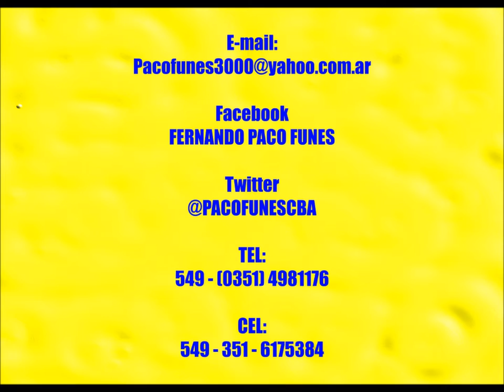LAS CANCIONES DE JIMENEZ - LA MONA - DE FERNANDO PACO FUNES - 09 DE Abril de 2013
COMPUSE ESTA CANCIÓN HOMENAJE A CARLOS "LA MONA" JIMENEZ - CANTOR POPULAR DE LA MUSICA CUARTETERA Y MAXIMO REFERENTE  ARTISTICO POR SU TRAYECTORIA Y ENTREGA A SU PUBLICO...DE CORDOBA CAPITAL, ARGENTINA Y EL MUNDO- ESTA OBRA, COMPUESTA SU LETRA Y MÚSICA POR EL CANTAUTOR POLINSTRUMENTAL  FERNANDO "PACO" FUNES, EL 09 de Abril de 2013 en MALAGUEÑO - CÓRDOBA - ARGENTNA